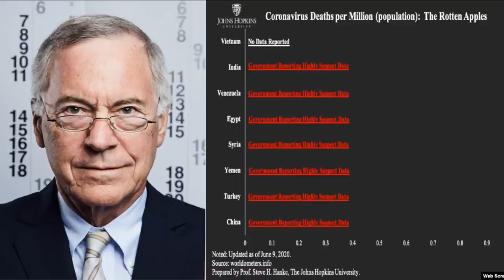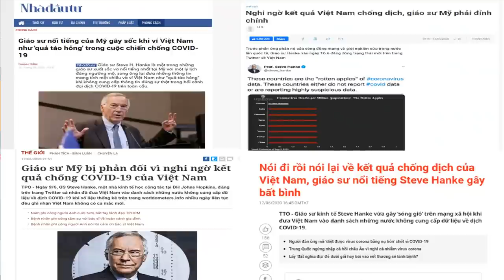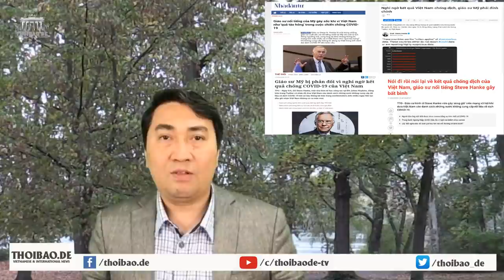Giáo sư. S Hanke phản hồi sau khi nói VN là ‘táo thối’